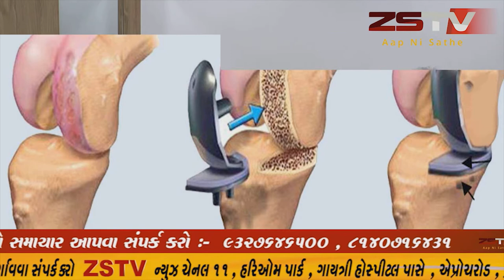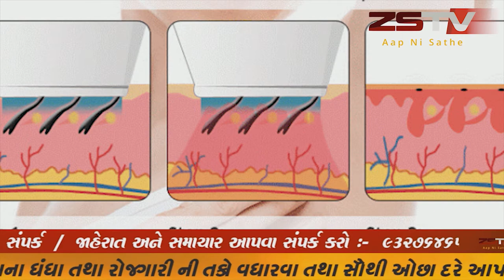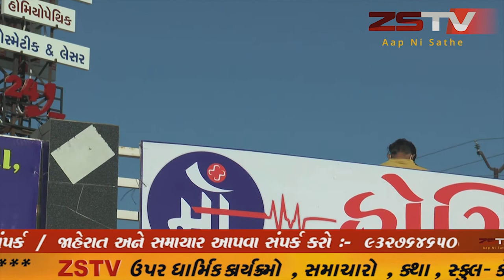ભરુચ જિલ્લાના જંબુસર એસ ટી ડેપોના આસિસ્ટન્ટ ઓફ ટ્રાફિક ઈન્સ્પેકટરનો એક મુસાફર